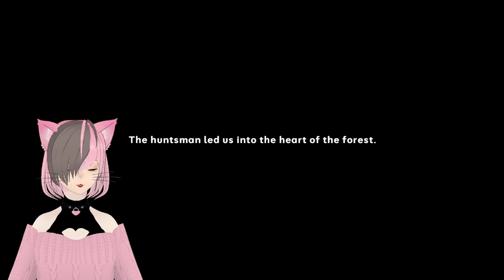This Game Is On The Shrooms | Shadow Fang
This Game Is On The Shrooms literally!! A Mushrooms Picking Simulator?? Or Something More.

"Alex and Bob went to the forest to pick mushrooms and ended up staying overnight for a few days. As time passed, they began to feel an increasing sense of unease, as if the forest was watching them and something was not quite right. Their discomfort grew each day, as though they were intruding upon something dark and threatening." - mintnim